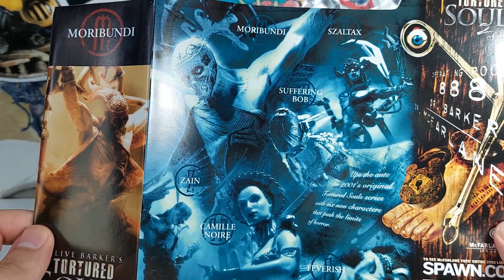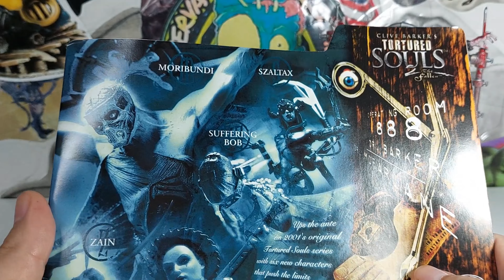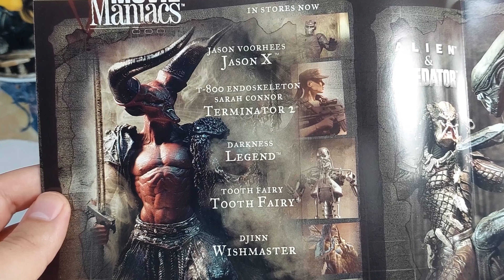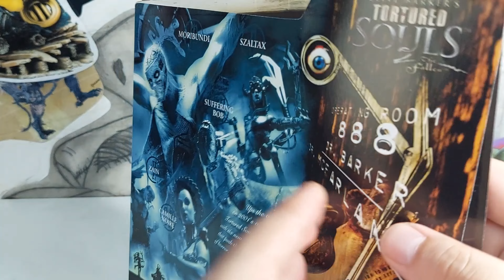Mcfarlane Toys (Muribundi) Tortured souls The fallen almas torturadas @minerva toys collectibles